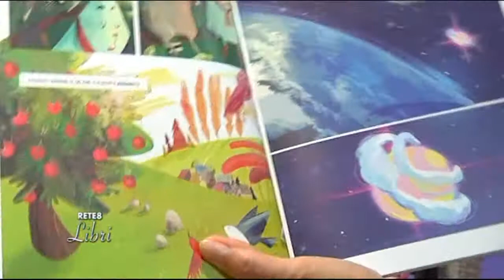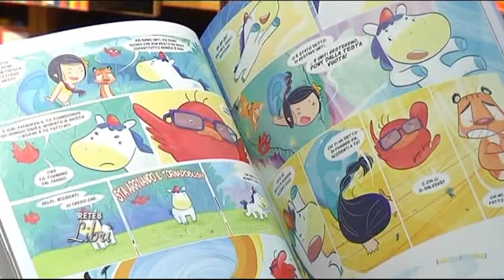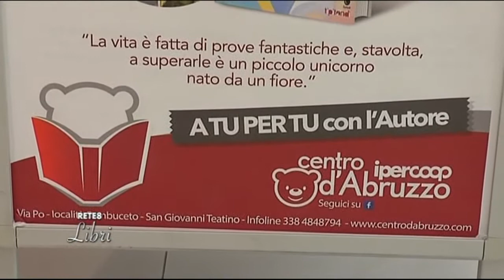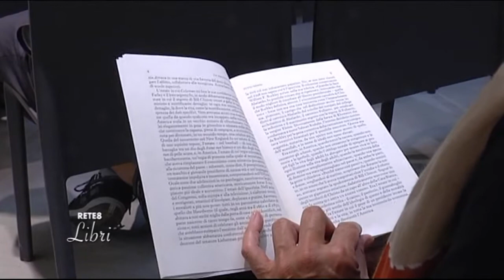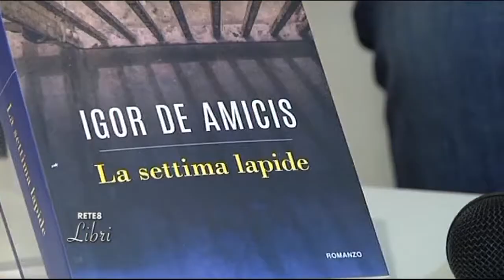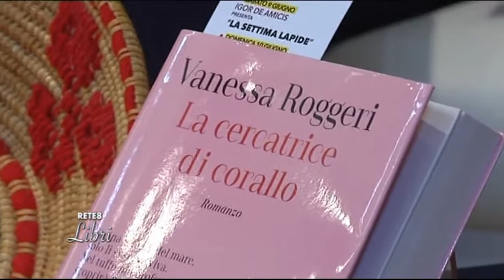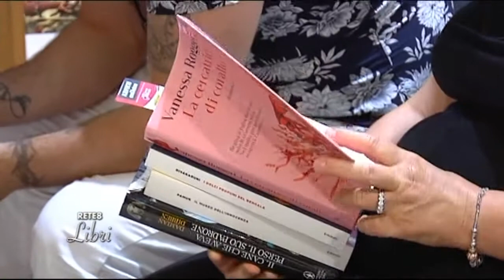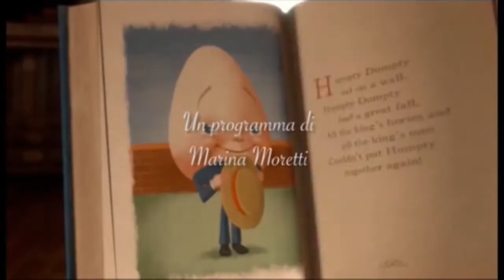Rete8 Libri del 20/06/2018